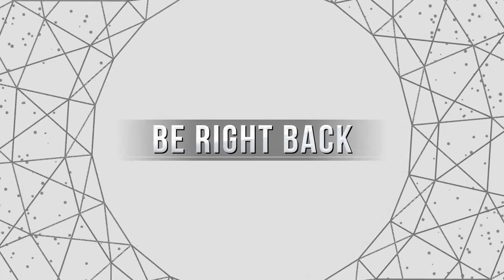Its a Wonderful VR Life!